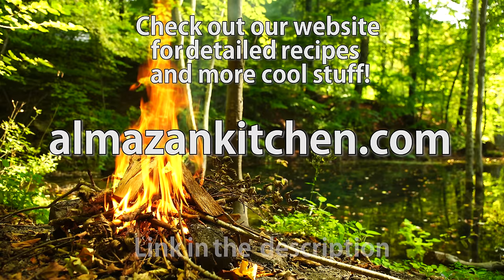Epic Food Adventure: Gyros on a Rope - The Ultimate Culinary Experience!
Prepare to witness the greatest food video of all time! We're taking food innovation to the next level as we present "Gyros on a Rope." 🌯🪢

In this mind-blowing culinary adventure, we're pushing the boundaries of flavor and creativity. Watch in awe as we serve up succulent gyro meat, fresh veggies, and tantalizing sauces, all suspended on a rope for a one-of-a-kind dining experience that defies gravity.

Our team has pulled out all the stops to bring you this epic food spectacle, and we can't wait to share it with you. If you're a food enthusiast or just someone who appreciates culinary innovation, this video is a must-watch!

Don't forget to hit the "LIKE" button to show your love for this groundbreaking food concept, "SUBSCRIBE" to join us on more culinary adventures, and ring that notification bell to stay up-to-date with our mouthwatering creations.

Prepare to be amazed, entertained, and hungry as we redefine food videos with "Gyros on a Rope." Get ready to witness the culinary spectacle of a lifetime!

🌯🪢 Let's embark on this unforgettable food journey together!